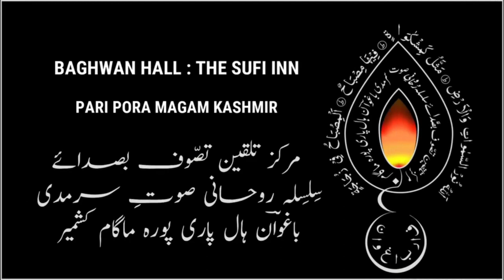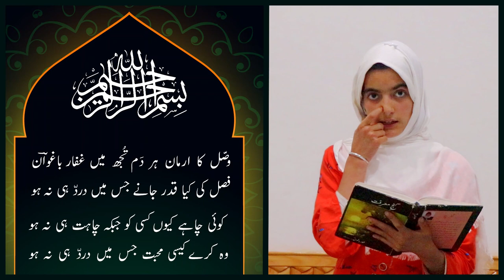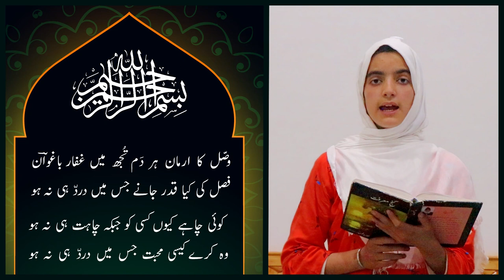Urdu Sufi Kalam | Hina Ashraf | Kalam-e-Baghwan